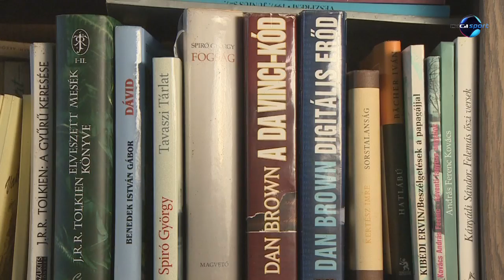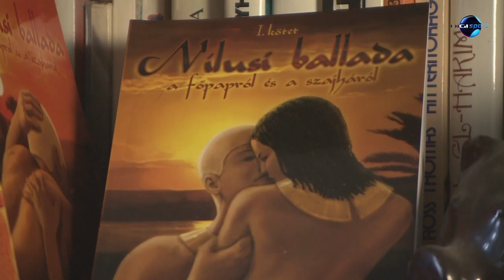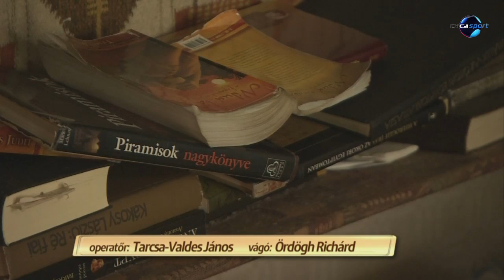Temes Judit-portré (Megint mesélek... – 2012. október 5.)